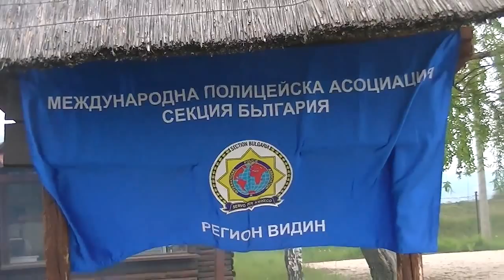Humanitarna akcija "Kuvajmo za Luku" 26.04.2014.